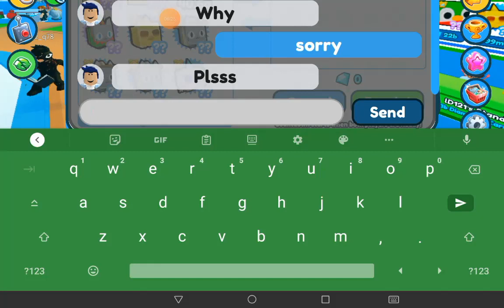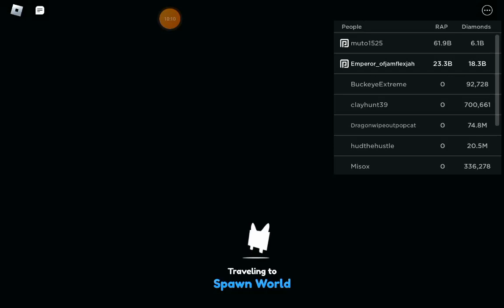pet simulator trading